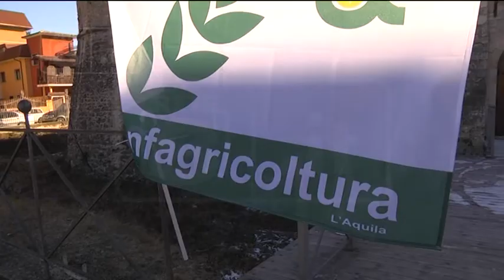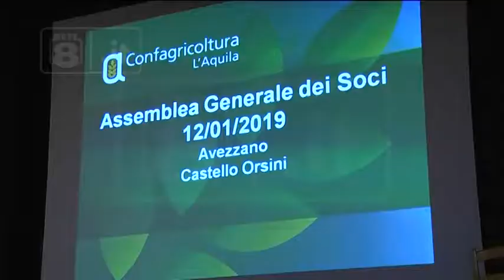Confagricoltura - Ad Avezzano l'Assemblea dei Soci